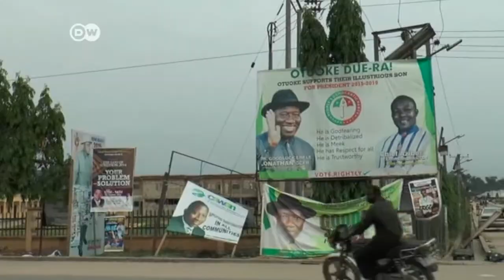Nigeria zwischen Terror und Wahlkampf | Journal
Unmittelbar vor der Wahl in Nigeria hat Präsident Goodluck Jonathan den Kampf gegen Boko Haram als vorrangiges Ziel seiner Regierung bekräftigt. Jonathans Herausforderer ist der ehemalige Diktator Muhammadu Buhari. Sogar über eine Übergangsregierung unter militärischer Führung wurde in den letzten Wochen spekuliert.